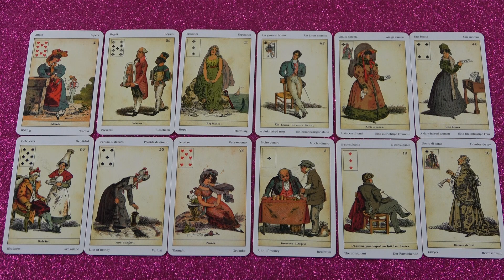Die Geheimnisse der 9. Rauhnacht 02.01.2023 - aktuelle Energien